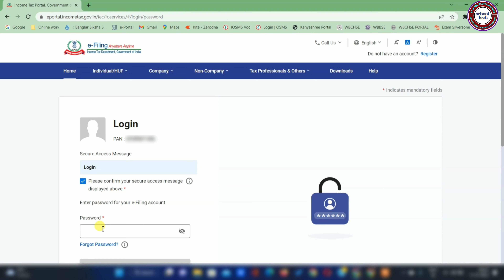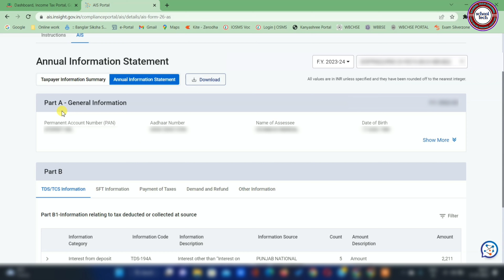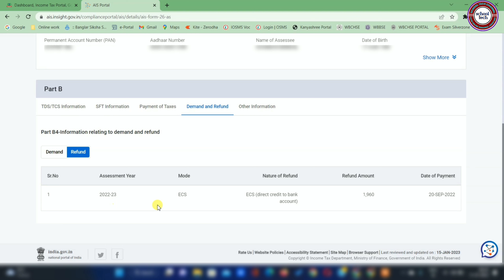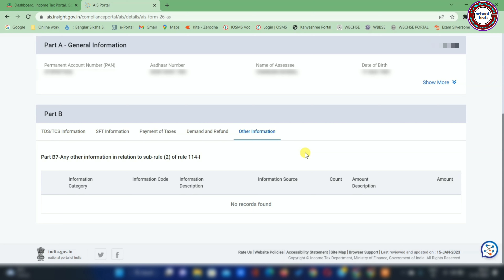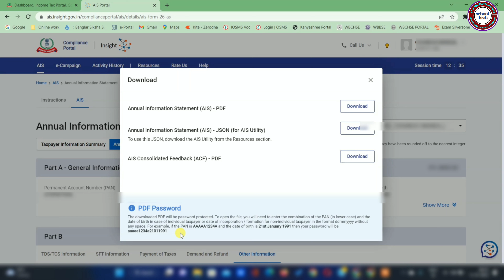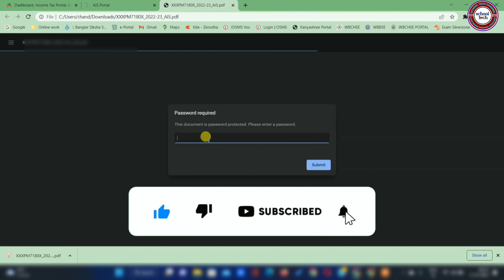Annual Information Statement Income Tax | AIS Income Tax | PDF Download and Password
Annual Information Statement Income Tax. AIS. PDF download and its password.

annual information statement kaise nikale
annual information statement income tax
annual information return
annual information statement password
annual information system
annual information return of income taxes withheld on Compensation

What is Annual Information Statement (AIS)?
Annual Information Statement (AIS) is comprehensive view of information for a taxpayer displayed in Form 26AS. Taxpayer can provide feedback on information displayed in AIS. AIS shows both reported value and modified value (i.e. value after considering taxpayer feedback) under each section (i.e. TDS, SFT, Other information).
The objectives of AIS are:
• Display complete information to the taxpayer with a facility to capture online feedback
• Promote voluntary compliance and enable seamless prefilling of return
• Deter non-compliance

What is the Difference between AIS and Form 26AS?
AIS is the extension of Form 26AS. Form 26AS displays details of property purchases, high-value investments, and TDS/TCS transactions carried out during the financial year. AIS additionally includes savings account interest, dividend, rent received, purchase and sale transactions of securities/immovable properties, foreign remittances, interest on deposits, GST turnover etc. AIS also provides the taxpayer the option to give feedback on the transactions reported. Further, the aggregation of transactions on information source level is also reported in TIS.

The information shown on AIS is divided in two parts:
PART A- General Information
Taxpayer.
PART- B
• TDS/TCS Information: - Information related to tax deducted/collected at source is displayed here. The Information code of the TDS/TCS, Information description and Information value is shown.
• SFT Information: - Under this head, information received from reporting entities under Statement of Financial transaction (SFT) is displayed. The SFT code, Information description and Information value is made available.
• Payment of Taxes: - Information relating to payment of taxes under different heads, such as Advance Tax and Self-Assessment Tax, is shown.
• Demand and Refund: -You will be able to view the details of the demand raised and refund initiated (AY and amount) during a financial year. (Details related to Demand will be released soon)
• Other Information: - Details of the information received from the other sources, such as data pertaining to Annexure II salary, Interest on refund, Outward Foreign Remittance/Purchase of Foreign Currency etc., is displayed here.

Can I track the Activity history in AIS?
Yes, you can track the activity history in AIS by clicking on the Activity history button on AIS homepage. You will be provided a summary view of activity performed on the AIS functionality. System generated Id (Activity ID) will be created for each performed activity, Activity date, Activity description and detail will be displayed under this tab.

In what all formats can I download my AIS?
You can download Annual Information Statement (AIS) in PDF, JSON, CSV file formats.